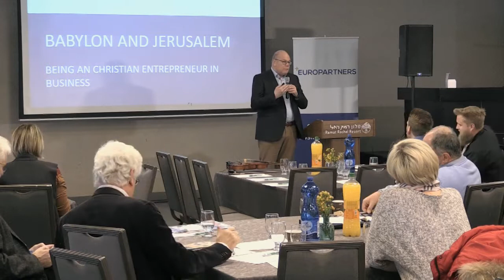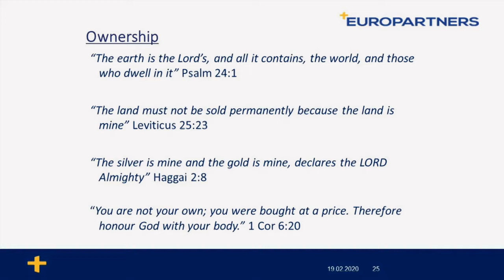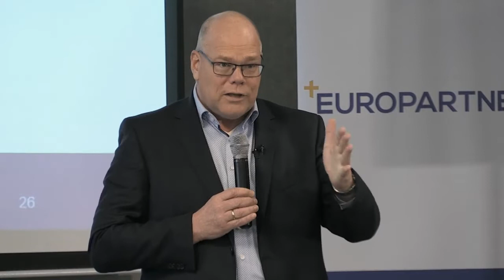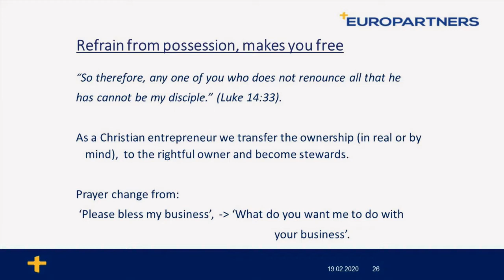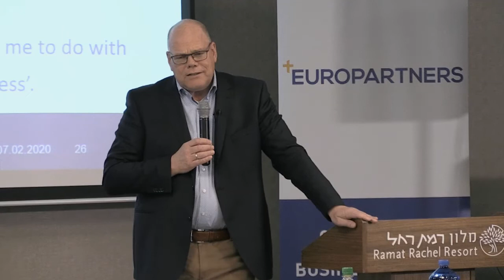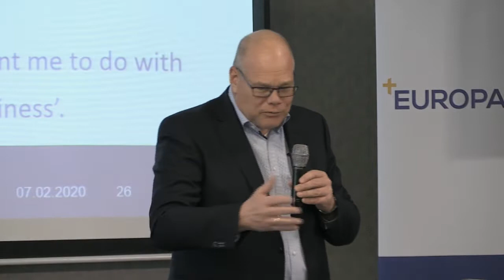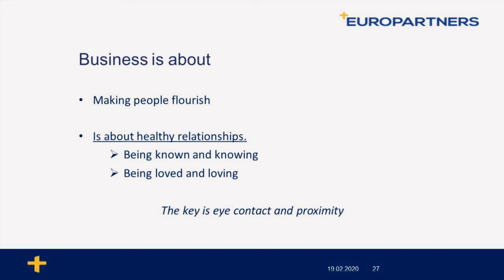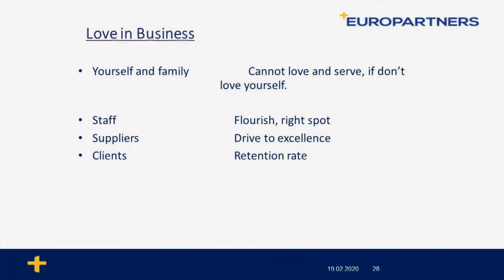How to run a business - Wouter Droppers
How to run your business as a Christian Business owner. What are distinct features? Wouter Droppers, president of Europartners, shares practical stories from his own experiences and from his book ‘The Jerusalem Entrepreneur’.